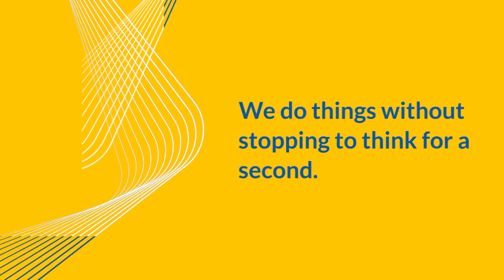super brain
The subconscious mind works with repetition and during exposure to events, as you become differentiating between people and people, idle and good, based on events you have experienced, for example, if you have seen a thief with shaggy white hair, your subconscious mind will see who has such qualities as a thief, and will decide to avoid it.
Over time, the subconscious brain stores a lot of information, and tries to make decisions based on that stored information.
It's worth noting that when your subconscious mind takes over, your awareness is unconscious.
Did you know that by the age of twenty-one, your subconscious mind has stored a hundred times more information than the Encyclopedia Britannica?
It is an automatic storage carried out by the subconscious mind, a lot of information enters through the brain to the subconscious mind, and often we do not examine those thoughts or beliefs, which accumulates them in the subconscious mind, and over time we act on them.
What is the power and influence of the subconscious mind on your life
All instinctive thoughts and actions are stored in the subconscious mind, so it knows all your comfort points and works to keep you in them.
This means that when you try to do something new that the subconscious mind has never known, you will feel uncomfortable and strange feelings, and your subconscious mind will try to push you into your comfort zone. To try this, try to think about doing something out of your ordinary, you will feel feelings of tension and discomfort!
Of course, this does not mean that you have to stay in your comfort zone, and despite the power of the subconscious mind on your life, you have to face it and try new things, as time and repetition passes, these new things become comfort zones as well.
In another context, since the subconscious mind works to store all the things you do from the moment of birth, it is possible that it stored information about a traumatic event that you went through, but your consciousness worked hard to lose this information, so you do not remember it, but it is stored in your subconscious mind, but what does this mean?
This means that the next time you go through a similar incident, you will automatically feel pain and discomfort, as the inner mind has taken control here.